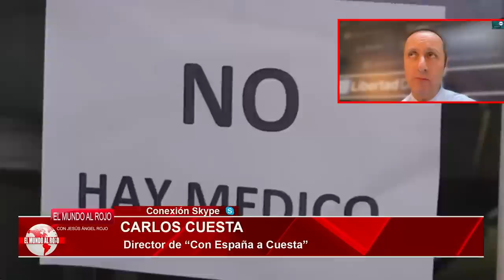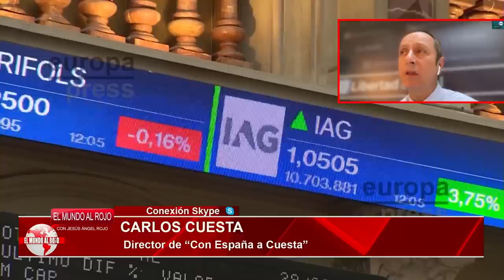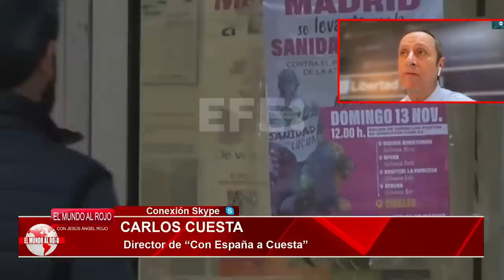💥BRUTAL💥 CARLOS CUESTA desvela los datos que utiliza la IZQUIERDA para asaltar la SANIDAD de MADRID